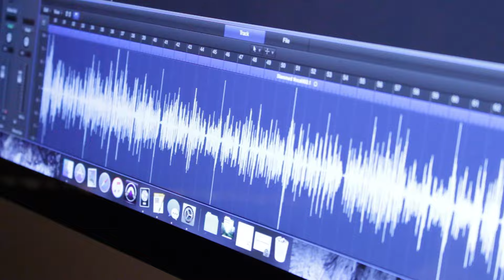DOPE [Presented by @BLKxWYTMedia]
"DOPE" [Prod. By Say-T]

Shot/Directed by BLKXWYTMEDIA